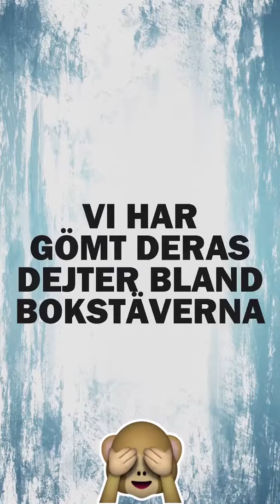Mike And Dave Need Wedding Dates Snapchat Bokstavspussel by Wicked Society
We produced a interactive Snapchat story containing a letter puzzle for the Movie Mike And Dave Need Wedding Dates. The idea was for the followers to printscreen the puzzle, solve it and send it back to us for a chance to get invited to screen the Movie.